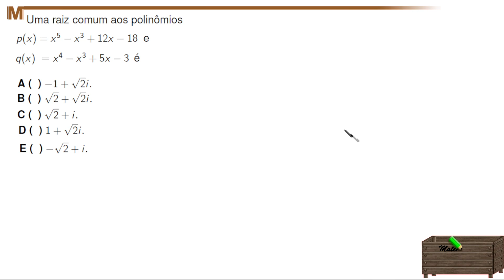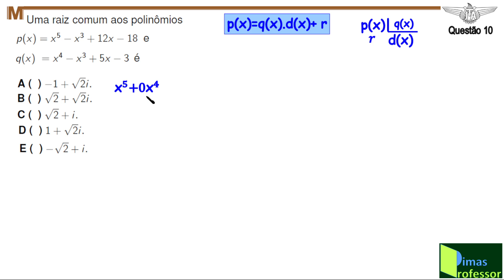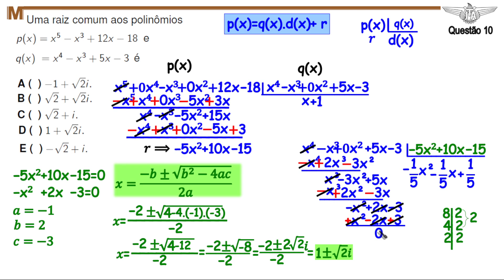QUESTÃO 10, ITA 2025 (Raízes complexas de um polinômio)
Uma raiz comum aos polinômios p(x) = x5 􀀀 x3 + 12x 􀀀 18 e
q(x) = x4 􀀀 x3 + 5x 􀀀 3 é